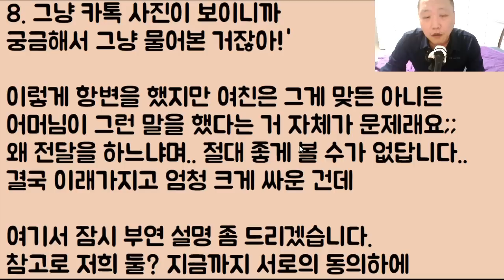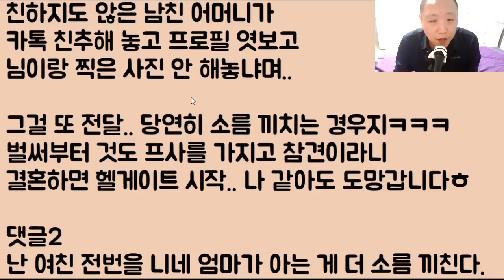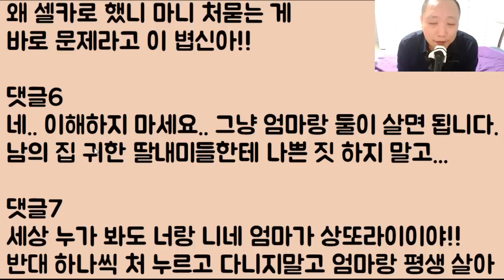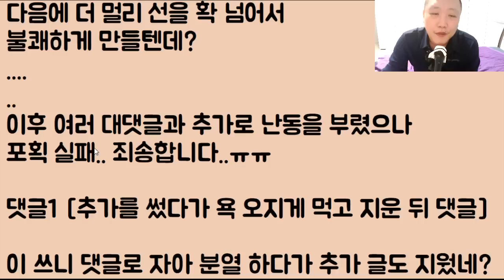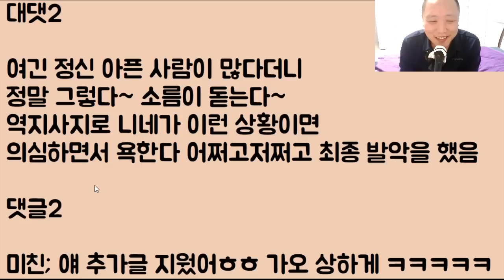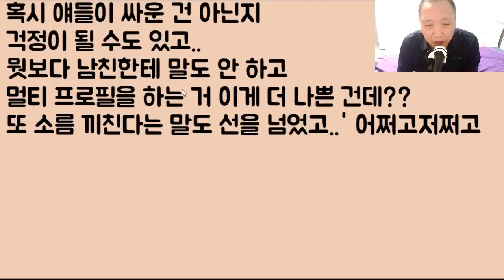[니.. 와 이라노?ㅋㅋㅋ] 울 엄마는 그냥 걱정이 되니 여친카톡 염탐을 좀 했을 뿐인데 소름 끼친다며 바로 잠수 파혼?? 아니 여러분.. 지금 이게 말이 됩니까?